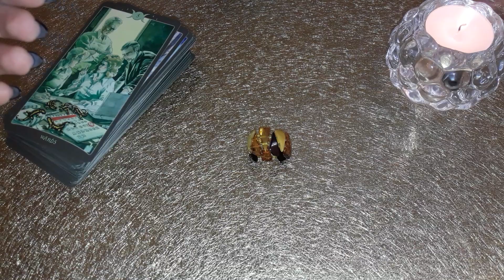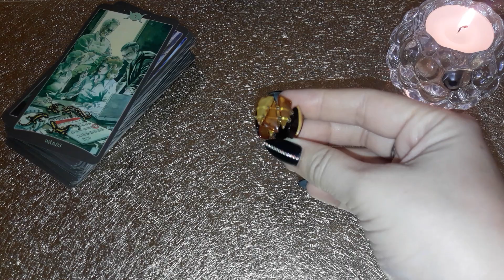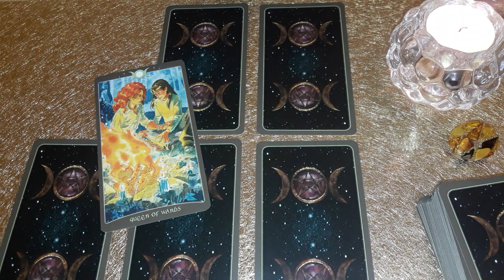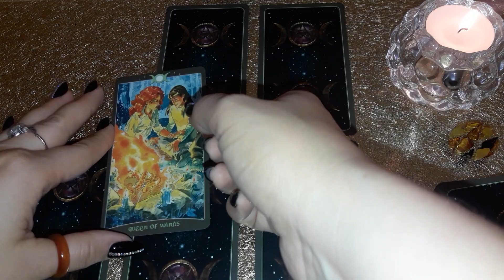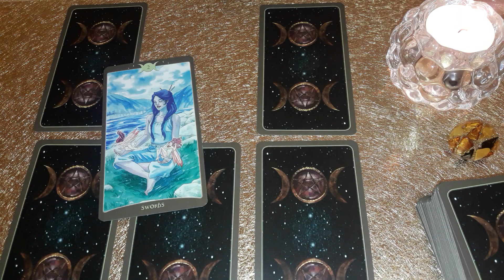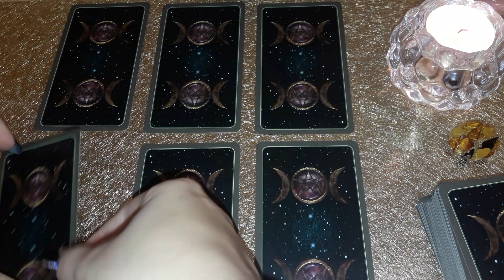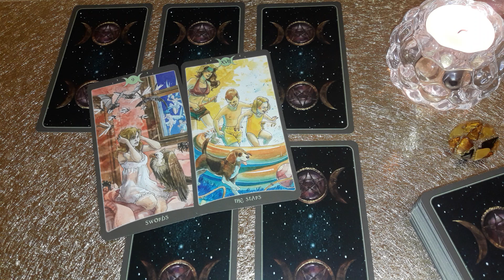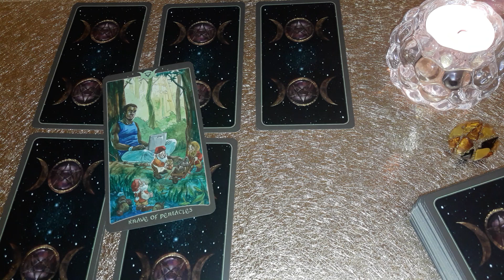100% предсказание на ближайшее будущее: что хорошего готовят Высшие Силы? + Конкурс с призом